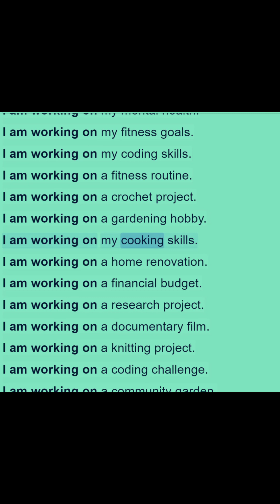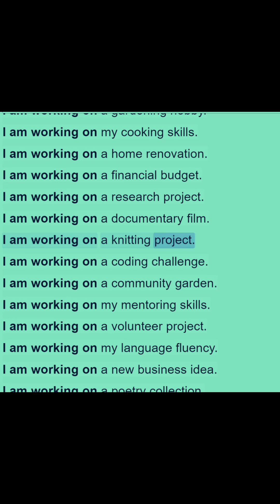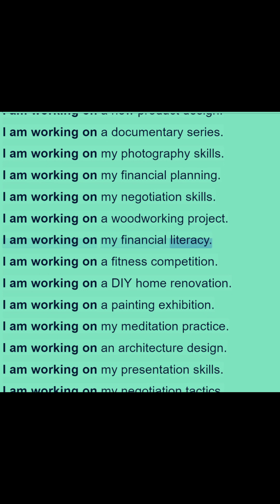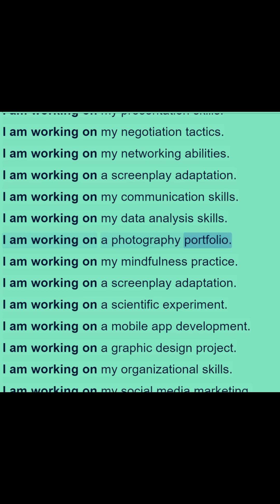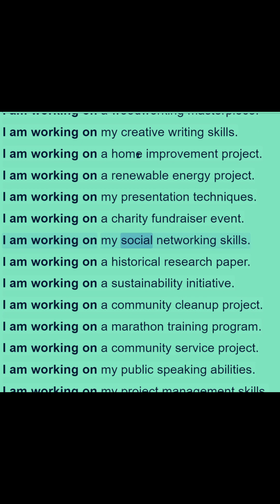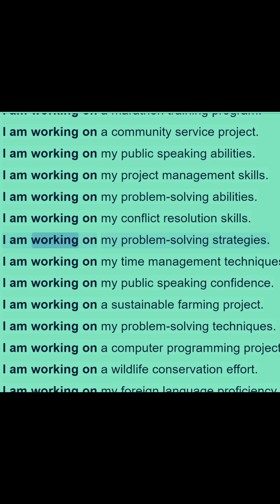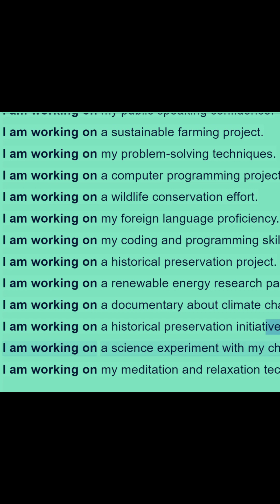spoken class.english grammer class